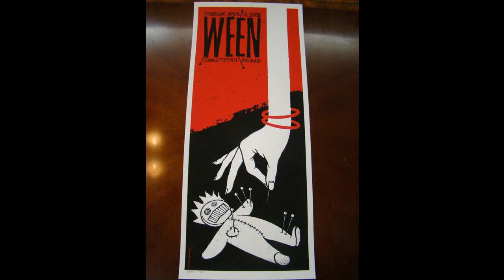Ween (4/13/2006 Charlottesville, VA) - Laura